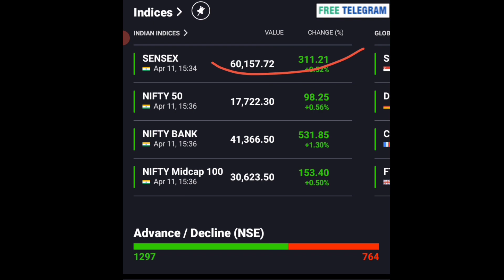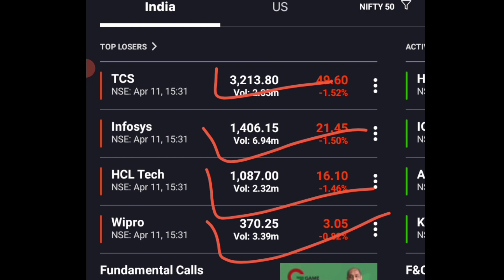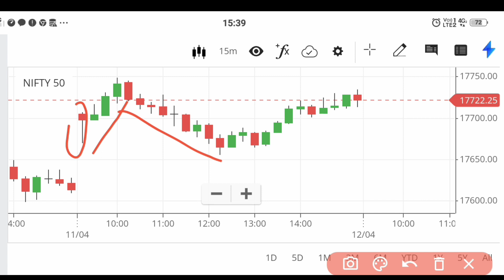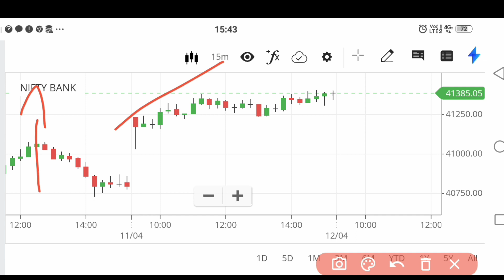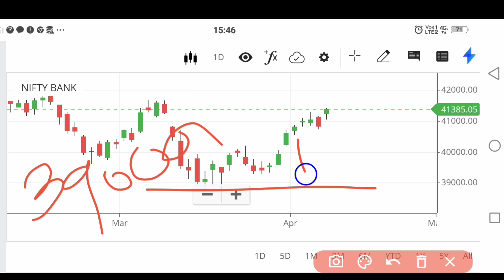Nifty Prediction for Tomorrow || Bank Nifty Analysis for 13 April 2023